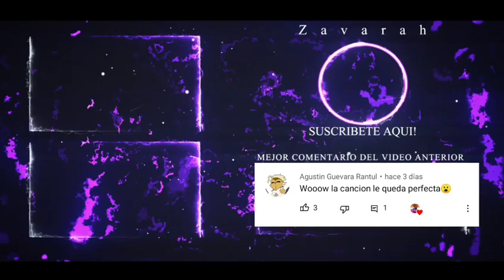comics de the owl house #2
hola nutrias de combate como estan?
hoy les traigo unos comics xd por qué ya me quedé sin ideas :'v xd y bueno...a lo mejor voy a subir unos comics que yo estoy asiendo xd pero espero que este vídeo tenga apoyo :) y el vídeo de preguntas y respuestas Emma todavía no e empezado xd es que no tengo tiempo xd bueno eso es todo xd nos vemos adiós...